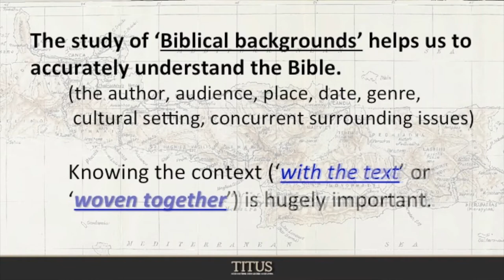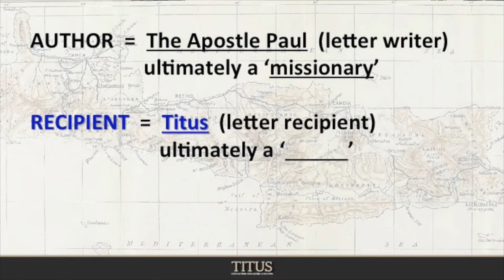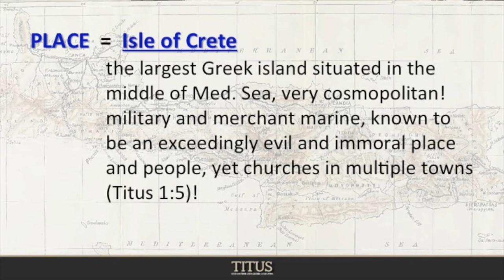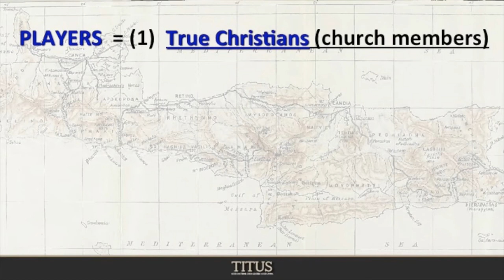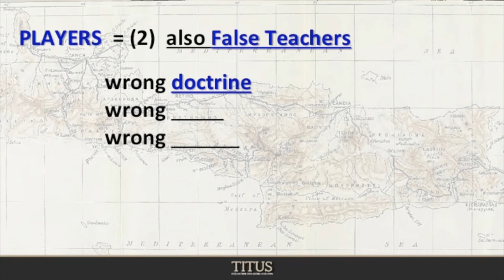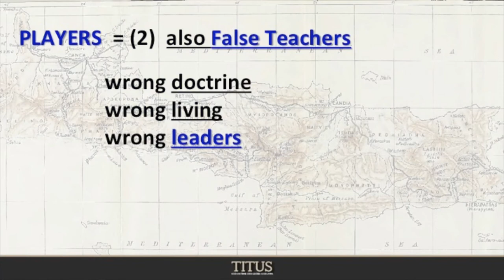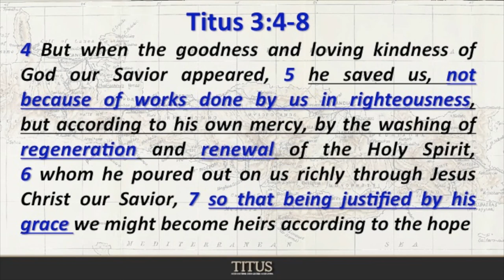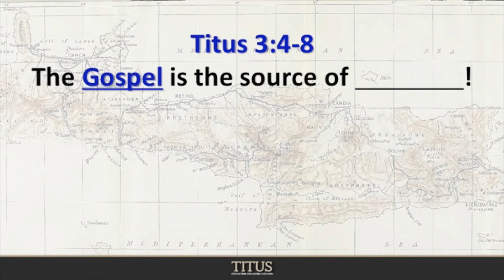Overview of the Book of Titus - Message #1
Pastor Andrew Coleman discovers the background setting of the book of Titus.  This book can be summarized by three characteristics: right doctrine, right leaders, and right living.